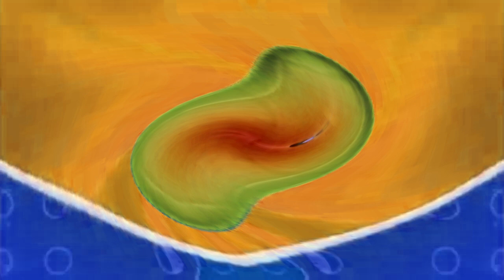(RQ) The Incredible World of DIC Logo Effects (Zip, Oliver! What are you doing? Csupo Effects)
Requested by TAHMVM6912 and QuicktimeStudiosYT